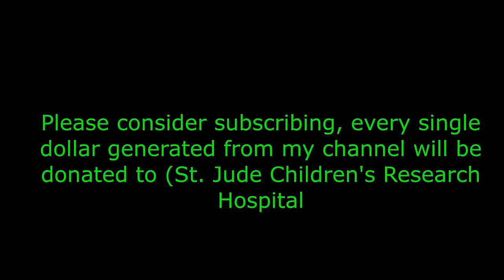Alex Callier (Hooverphonic). Part I - Don't forget to subscribe to my channel.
This is my first conversation with Alex Callier. It took place on 6/21/23 from his home near Brussels.

Hooverphonic is a Belgian band that was formed in October 1995. Though originally categorized as a trip hop group, they quickly expanded their sound to the point where they could no longer be described as a singular genre, but rather encompass alternative, electronica, electropop, rock, and a mixture of others. The band originally called themselves Hoover, but later changed their name to Hooverphonic after discovering other groups were already using the Hoover name and to avoid any legal issues with the vacuum cleaner company.

Since their formation, Hooverphonic's lineup consisted of bassist Alex Callier, guitarist Raymond Geerts, and various lead singers. Prominent ones included Liesje Sadonius (1996–1997), Geike Arnaert (1997–2008, 2020–present), Noémie Wolfs (2010–2015), and Luka Cruysberghs (2018–2020).

The band were set to represent Belgium at the Eurovision Song Contest 2020 in Rotterdam with their song "Release Me". However, on March 18, 2020, the event was cancelled due to the COVID-19 pandemic. They instead represented Belgium in the Eurovision Song Contest 2021 with the song "The Wrong Place".

Discography
Main article: Hooverphonic discography
A New Stereophonic Sound Spectacular (1996)
Blue Wonder Power Milk (1998)
The Magnificent Tree (2000)
Hooverphonic Presents Jackie Cane (2002)
No More Sweet Music/More Sweet Music (2005)
The President of the LSD Golf Club (2007)
The Night Before (2010)
Reflection (2013)
In Wonderland (2016)
Looking for Stars (2018)
Hidden Stories (2021)